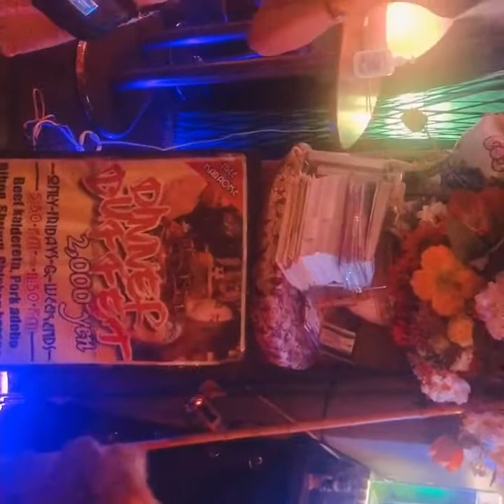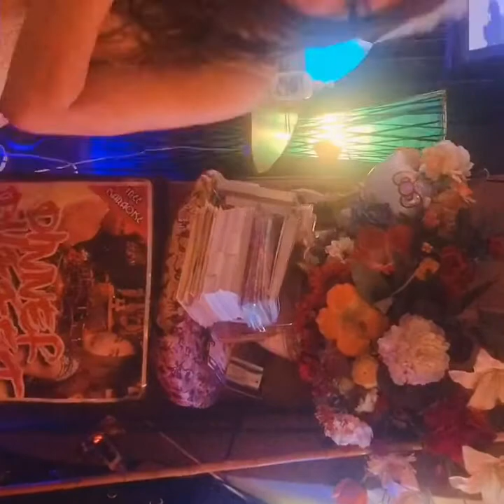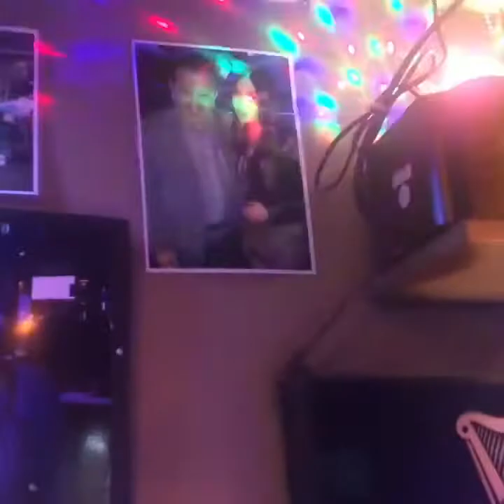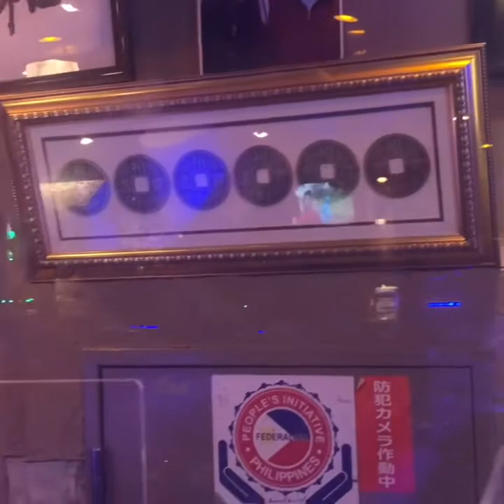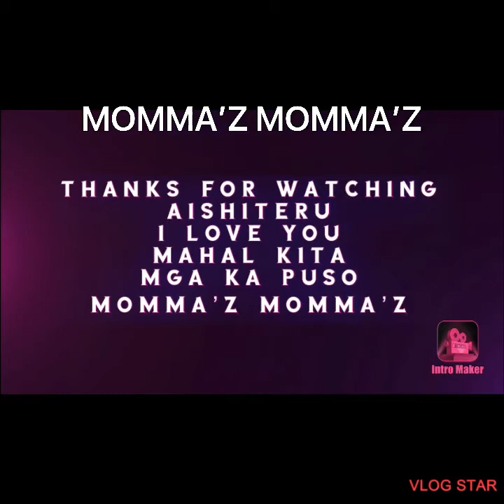V#81 Ihawan in Tokyo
Mama Aki’s Birthday party